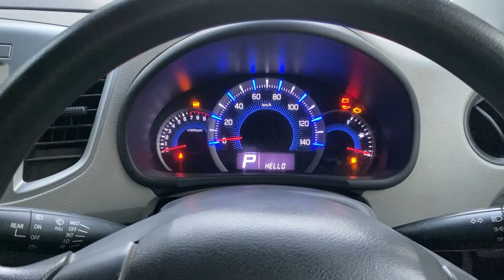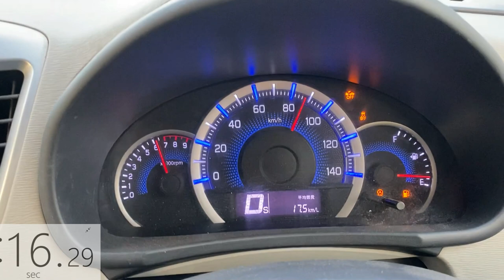0-100 JDM WagonR 660cc Engine